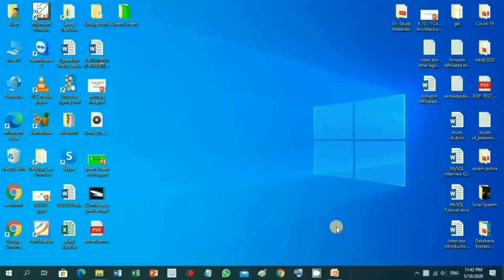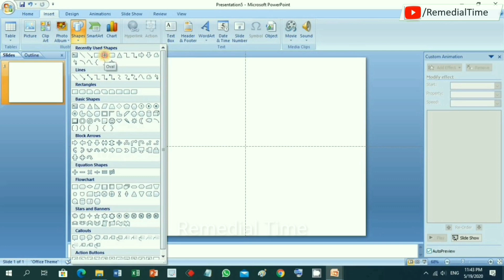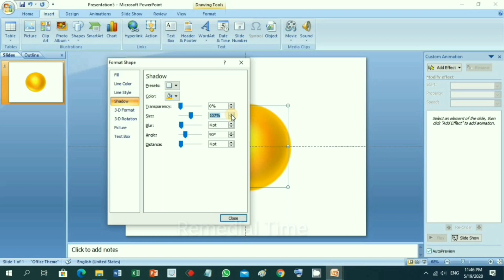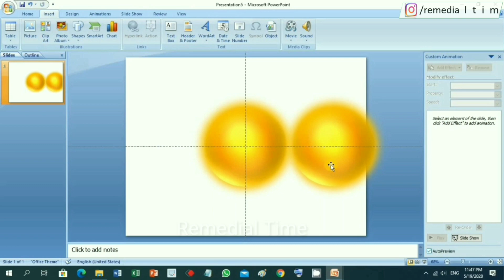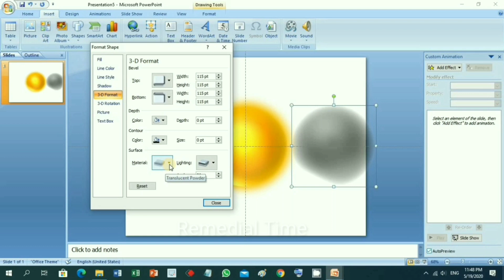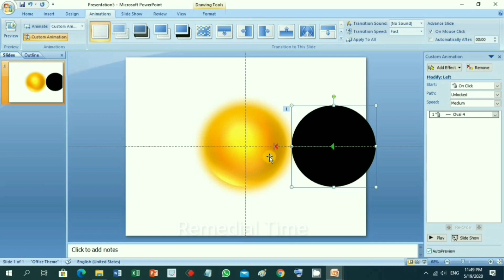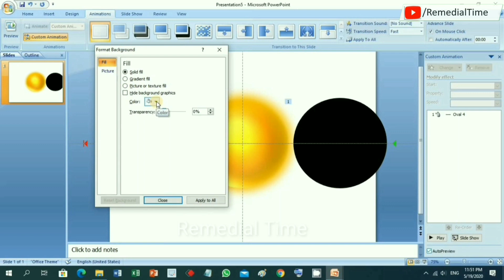Solar Eclipse in Microsoft PowerPoint 🔥 माइक्रोसॉफ्ट पावर पॉइंट में सूर्य ग्रहण 🔥 Remedial Time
🙇Dear Viewers,
In this video you will be able to know how we can create a Solar Eclipse just by using MS Power Point.

👉Process to create a Natural Solar Eclipse just by using MS Power Point in MS Power Point.
👉How we can create a Natural Solar Eclipse using MS Power Point.
👉How to create a Natural Solar Eclipse with out using professional software
👉How to make Natural Solar Eclipse in MS PowerPoint.
👉Natural Solar Eclipse in ms power point
👉microsoft powerpoint me surya grahan
👉Natural Solar Eclipse in MS office.

👉How to create Professional ID Card ? MS Power Point🔥OMG 🤭 MS PowerPoint में Id Card कैसे बनाये?

🙇 THANK YOU FOR BEING A PART OF REMEDIAL TIME FAMILY ♥️♥️♥️♥️♥️♥️♥️♥️